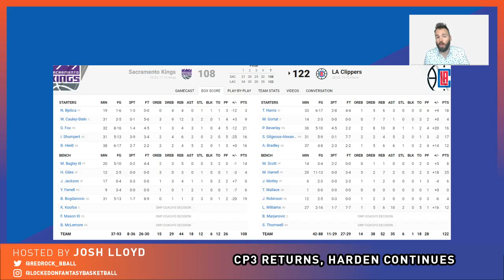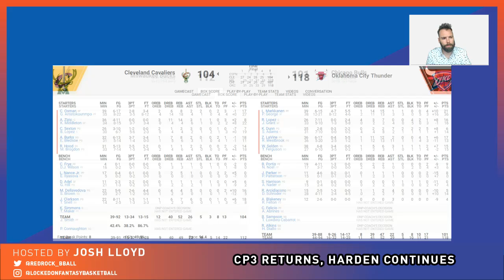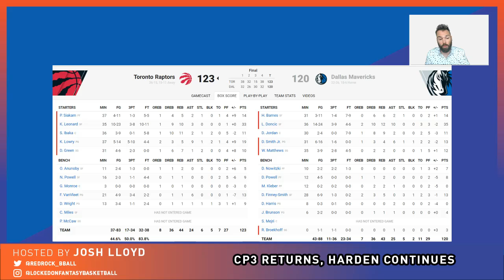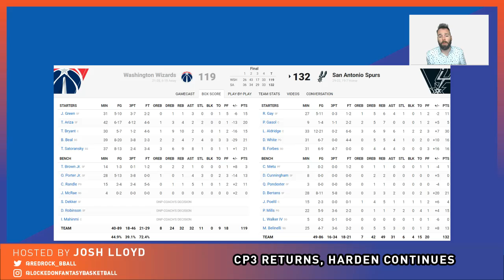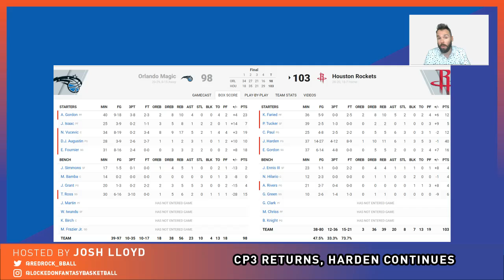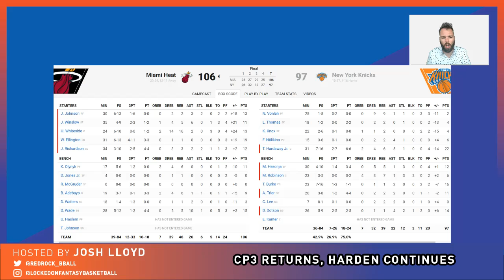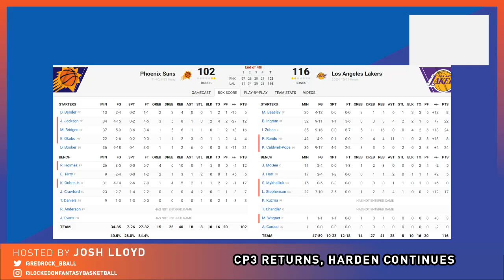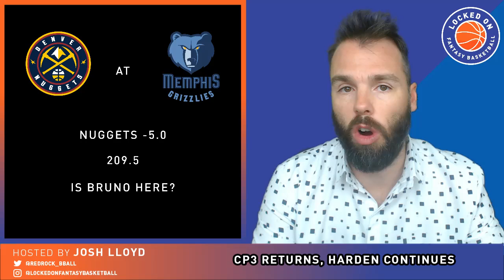NBA FANTASY | Harden & Doncic Keep It Rolling, Monday DFS Preview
Josh looks at Sunday,s action including big games from James Harden, Luka Doncic, and Ivica Zubac and previews Monday for DFS.